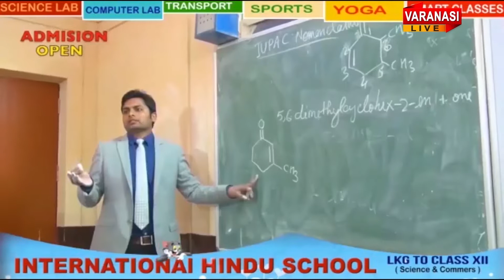NEWS 10 MARCH -2022 SITI VARANASI LIVE TV